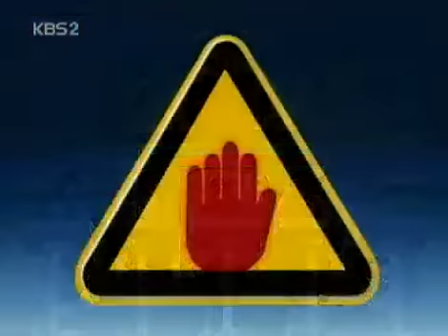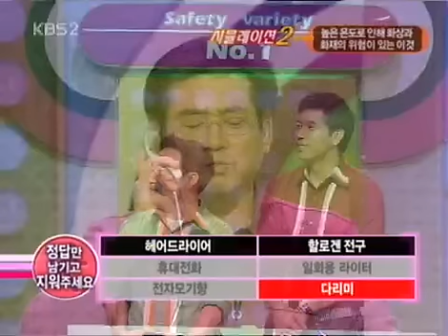위기탈출 넘버원 - Crisis Escape No1 20061021 #004